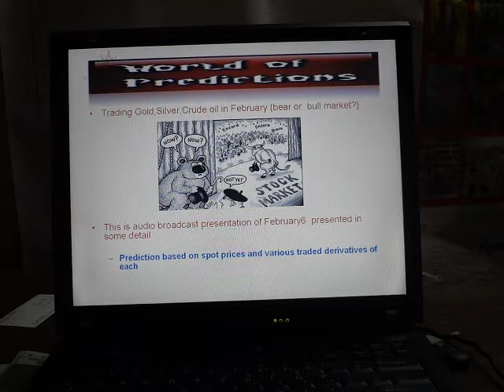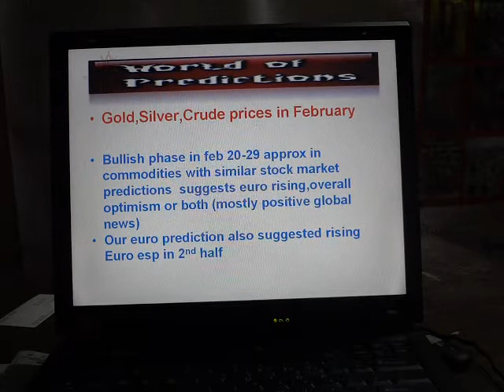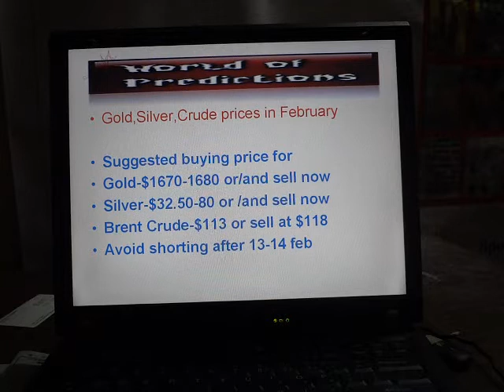goldsilvercrude-feb-prediction.MP4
tarot based prediction for  gold,silver,crude oil prices for february month,this is detailed version of audio prediction posted on facebook on february 6